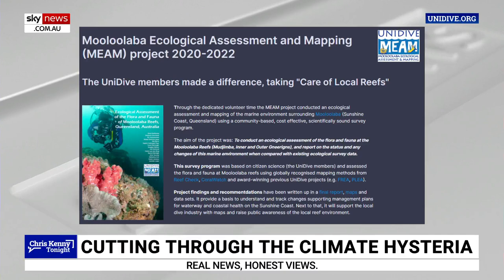Tanya Plibersek’s Great Barrier Reef comments were ‘completely deceptive’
Geologist and IPA Fellow Peter Ridd says Environment Minister Tanya Plibersek’s comments on the Great Barrier Reef were “completely deceptive” with coral in the reef thriving.

Ms Plibersek announced the government would block a coal project due to concerns it would pollute the Great Barrier Reef.

“The public will get utterly the wrong impression and people like a lot of my friends and relatives who work in coal mines will look at that and think ‘these guys are not serious about facts and the truth’,” he told Sky News host Chris Kenny.